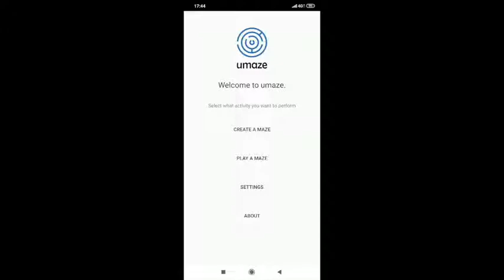PLAYING a hard MAZE with umaze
This video shows how a difficult maze is played in umaze.
To play this type of mazes you need a Galileo enable phone.